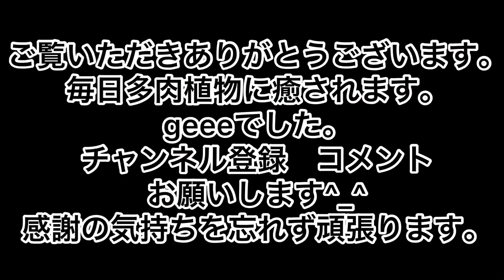[多肉植物]チョンパ後のダンシングクイーンと桃太郎の子株収穫^_^急に切りたくなったのでダンシングクイーンチョンパ私の戯言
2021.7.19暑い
チョンパ後のダンシングクイーンと桃太郎の子株収穫

急に切りたくなったのでダンシングクイーンチョンパ